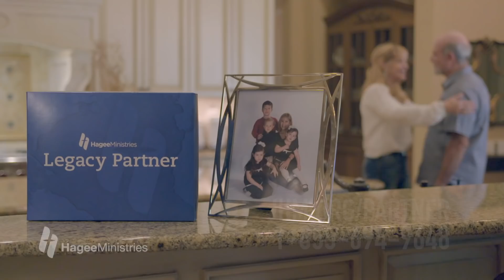Rejection and Resentment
Pastor Hagee tells us that while most of us have experienced rejection that has left a scar on our souls and embittered our minds, robbing us of our peace and joy…we serve a healing Jesus who comes to restore all that has been taken from us. He has a destiny created specifically for us that no one else can accomplish, and longs for us to experience eternal love and divine acceptance.